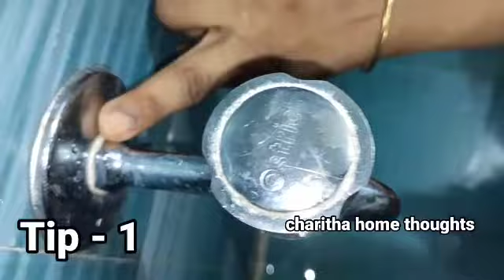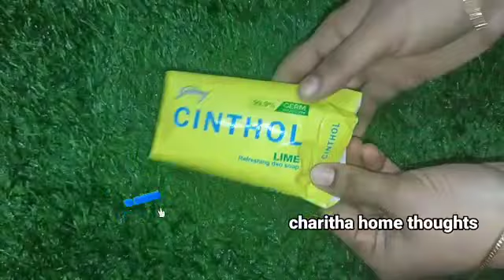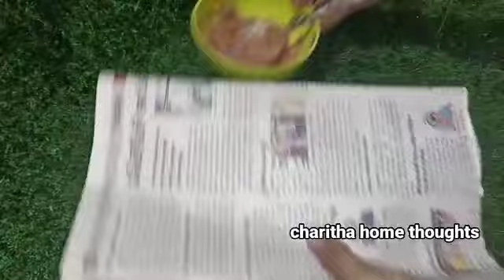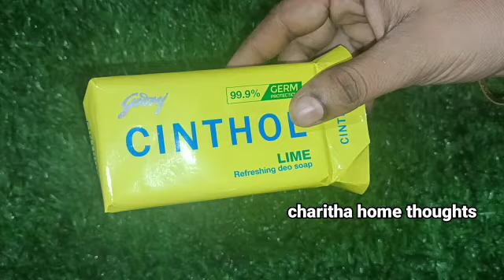ఇన్నాళ్లు ఈటిప్స్ తేలియక కష్టపడి టైం waste చేసామో🤷|useful kitchen tricks and tips|time saving tips